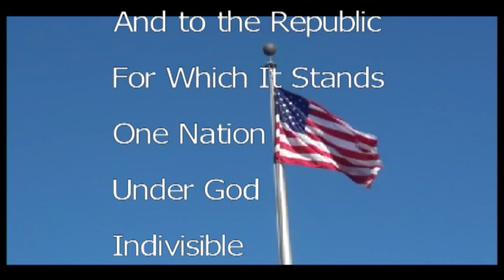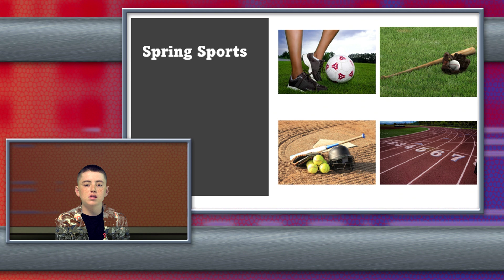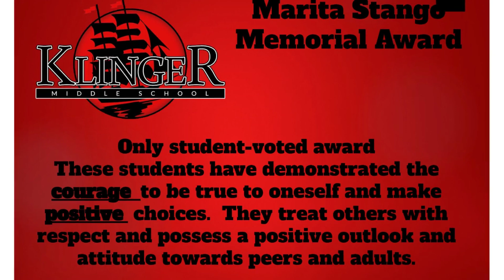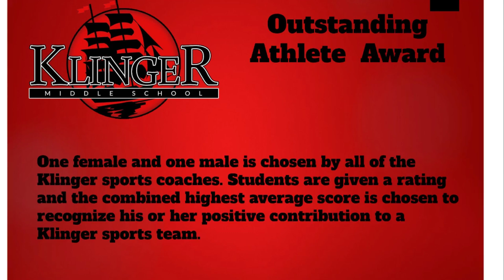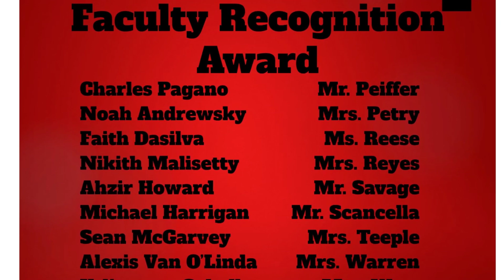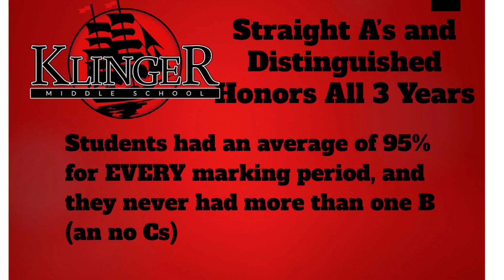KTV Thursday, June 6, 2024